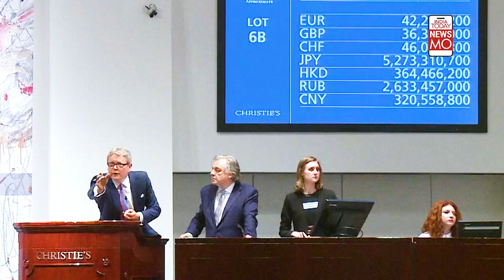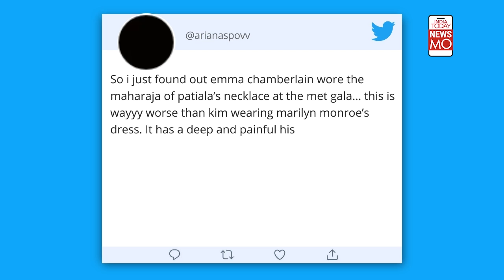Emma Chamberlain Controversy: How Did Patiala King’s Necklace End Up In MET gala? | NewsMo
Popular YouTuber Emma Chamberlain wore a two-piece look that played with many trendy elements. Puffed sleeves, a high neck, and a column skirt. But it was the diamond necklace that caught everyone’s eye. Designed by luxury jewellery maker Cartier, the antique necklace originally belonged to Maharaja Bhupinder Singh of Patiala. It features a De Beers diamond which was once the seventh-largest in the world. How did it end up in MET gala? Watch to know more.